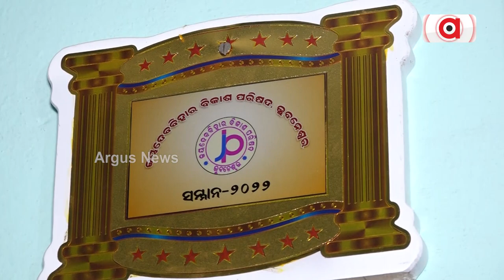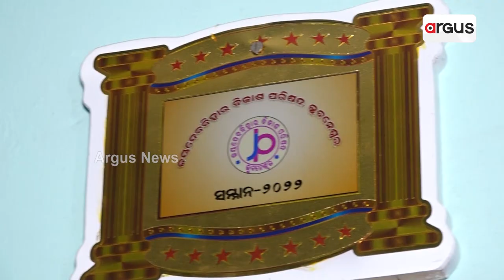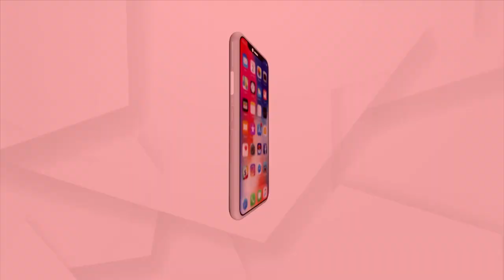Elderly Vision Less Man Music Teachers Teaches Song To Blind People; Sets Example